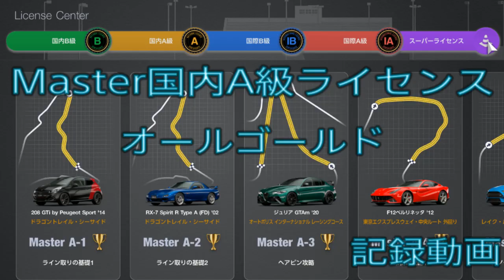【GT7】Master 国内A級ライセンス オールゴールド 記録動画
00:00 OP
00:10 Master A-1
00:46 Master A-2
01:23 Master A-3
01:52 Master A-4
02:33 Master A-5
03:03 Master A-6
03:41 Master A-7
04:10 Master A-8
04:46 Master A-9
05:29 Master A-10 卒業試験

マスター国内A級ライセンスオールゴールド
記録動画です。

アイコンイラスト：スイファ様に描いていただきました。